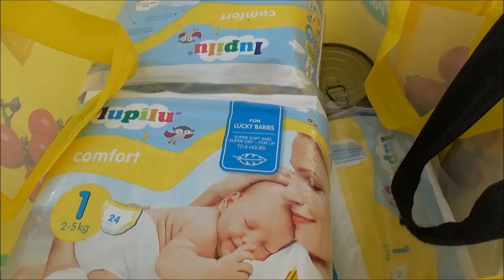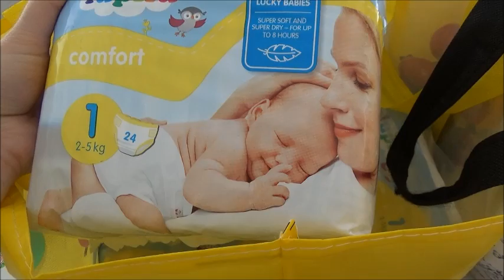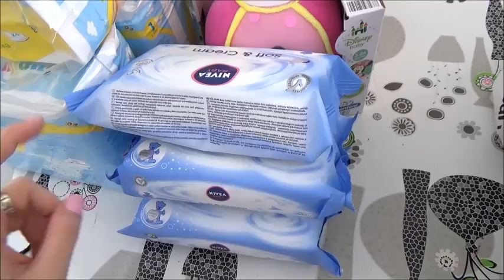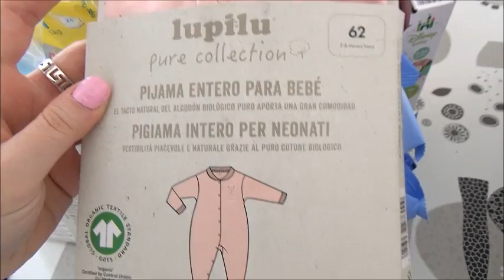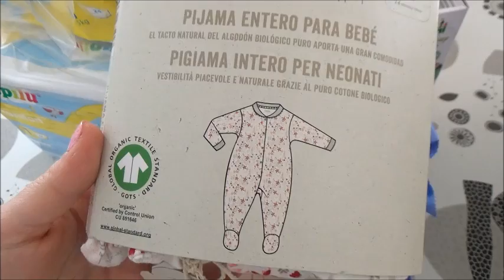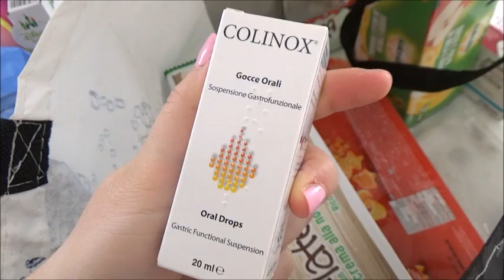FINALMENTE DAL PARRUCCHIERE! // VLOG // Robertina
Baci

Roby